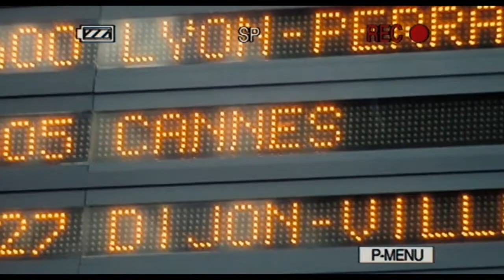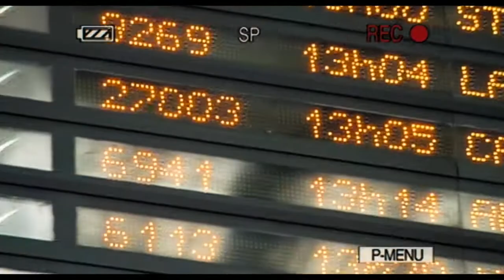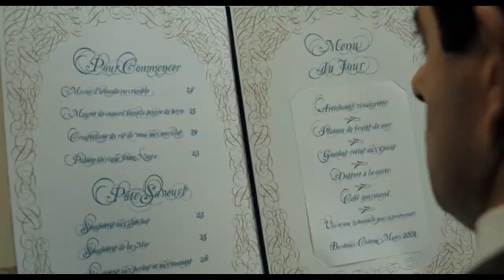seafood #1/mr beans holiday